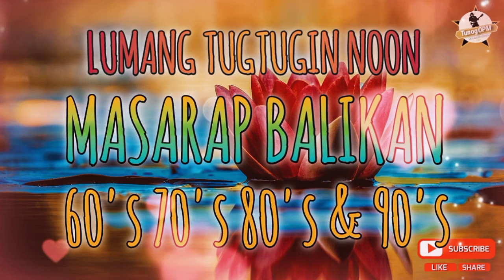LUMANG TUGTUGIN MASARAP BALIKAN_LUMANG TUGTUGIN TAGALOG LOVE SONGS_LUMANG TUGTUGIN MEDLEY_TunogOPM